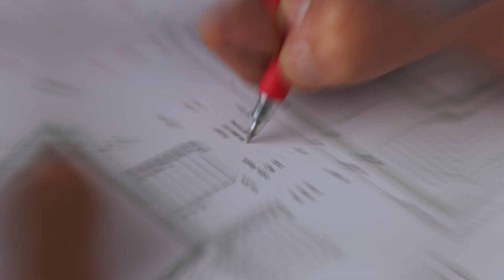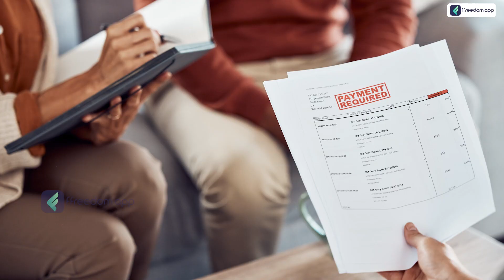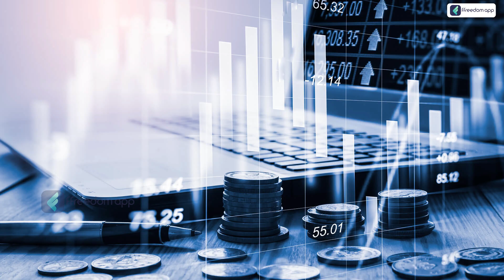പണം സേവ് ചെയ്യാൻ 10 കിടിലൻ തന്ത്രങ്ങൾ! | How to Manage Money in Malayalam | How to Save Money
Download the ffreedom app from the Play Store or App Store to learn more about this video

money effectively is crucial for financial stability and achieving your financial goals. Here are some steps to help you manage your money

0:49 - Emergency Fund
2:19 - Health Insurance
2:53 - Delivery Expense
3:43 - Investment for Kid
4:30 - Insurance for Kid
4:43 - Term Insurance
5:16 - Emergency Fund Top Up
5:48 - Investment for Life Goal
6:50 - Pay off Debt
7:03 - Retirement Plan

Create a budget: Start by creating a budget to track your income and expenses. List all your sources of income and categorize your expenses, such as housing, transportation, groceries, utilities, debt payments, savings, and entertainment. Ensure that your income covers your expenses and allocate a portion for savings.
Track your expenses: Keep track of your spending habits by recording your expenses regularly. Use apps, spreadsheets, or budgeting tools to monitor where your money is going. This will help you identify areas where you can cut back or make adjustments.
Prioritize savings: Set aside a portion of your income for savings. Aim to save at least 10-20% of your income for emergencies, future goals, and retirement. Consider automating your savings by setting up automatic transfers to a separate savings account.

Reduce unnecessary expenses: Review your expenses and identify areas where you can cut back. Evaluate discretionary spending like eating out, entertainment, or subscription services. Look for ways to save, such as cooking at home, using public transportation, or negotiating bills.
Pay off debts: If you have outstanding debts, prioritize paying them off. Focus on high-interest debts first and consider strategies like the debt snowball or debt avalanche method to accelerate your progress. Make consistent payments to reduce your debt burden over time.
Set financial goals: Determine short-term and long-term financial goals. These goals can include saving for a down payment on a house, paying off student loans, starting a business, or planning for retirement. Setting goals will help you stay focused and motivated.

Build an emergency fund: Establish an emergency fund to cover unexpected expenses or financial emergencies. Aim to save three to six months' worth of living expenses. This fund acts as a safety net and helps you avoid going into debt during challenging times.
Invest wisely: Consider investing your savings to grow your wealth over time. Educate yourself about different investment options such as stocks, bonds, mutual funds, or real estate. Consult with a financial advisor if needed to make informed investment decisions.
Review and adjust your budget: Regularly review your budget and make adjustments as needed. Track your progress, reassess your financial situation, and make necessary changes to align with your goals and current circumstances.

Seek financial education: Continuously educate yourself about personal finance and money management. Read books, listen to podcasts, attend workshops, or follow reputable financial experts for valuable insights and strategies.